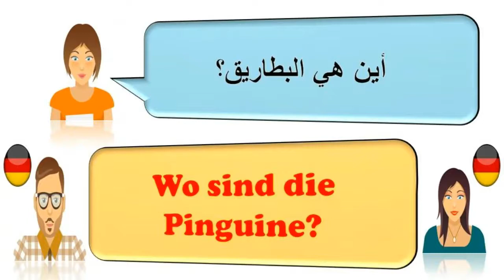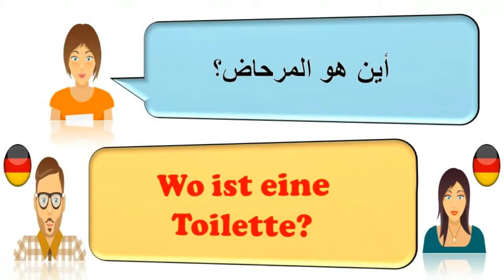تعلم اللغة الألمانية بالعربية مع الشرح للمبتدئين، الدرس 43